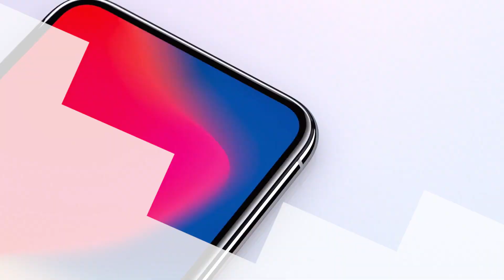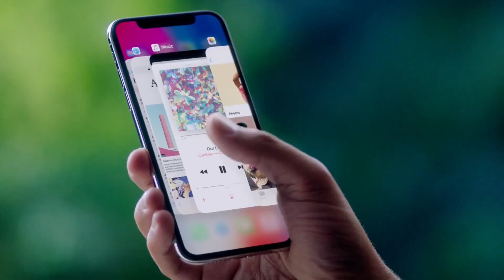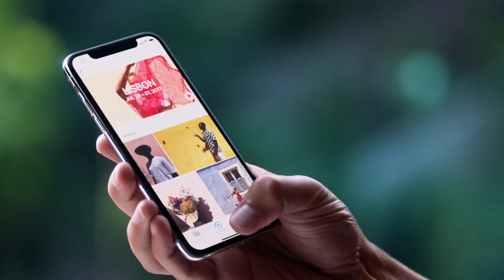iPhone X, iPhone 8 & Apple Event Reaction | My Thoughts & Is It Worth Upgrading? | Raymond Strazdas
Today Apple officially unveiled the long-awaited, much anticipated iPhone X! But alongside it we also got an Apple Watch Series 3, Apple TV 4K and even the iPhone 8 and iPhone 8 Plus. Here's a recap of the event and my thoughts!

About Raymond